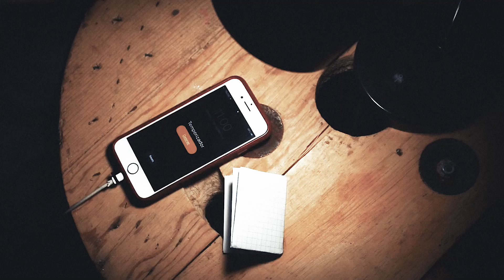Amid Worlds - Award wining Short film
No, there is no actual award